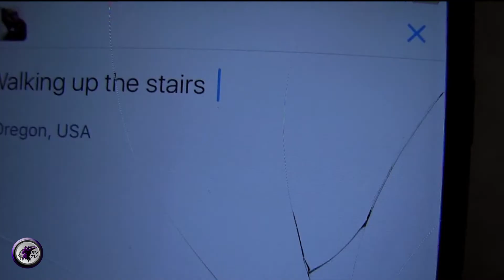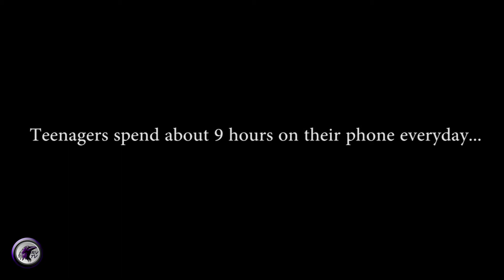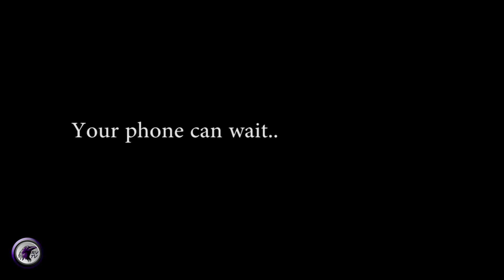RAVENS REPORT Monda, January 30, 2017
Phone Use
Whitney Josalynne